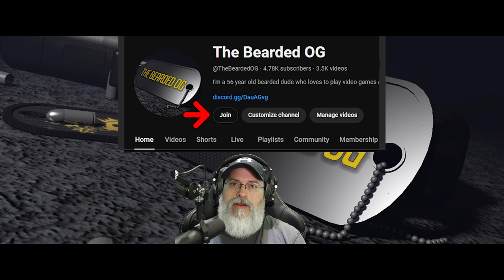OG Channel Update 3-2-24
A brief announcement about the channel name change and other changes.